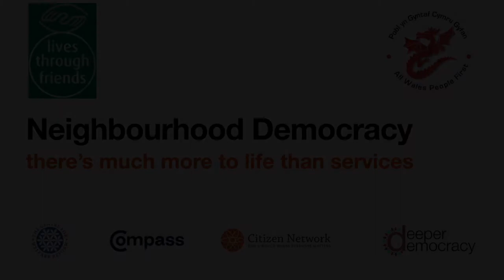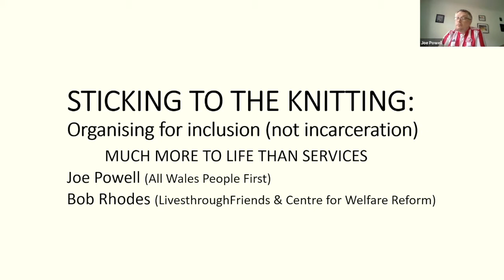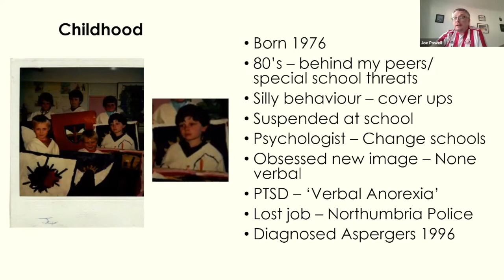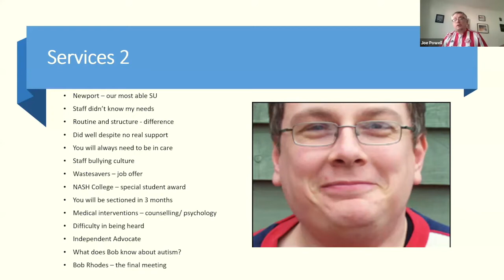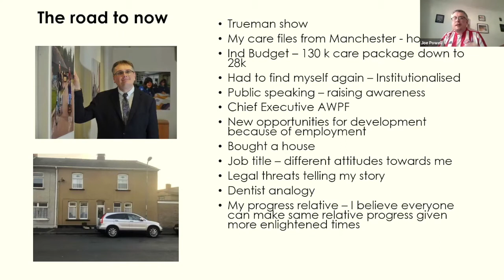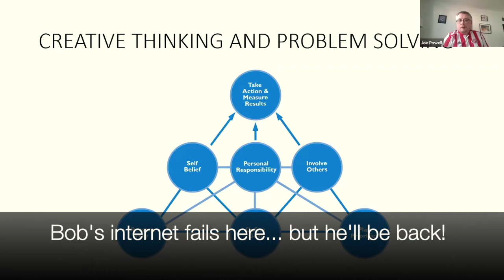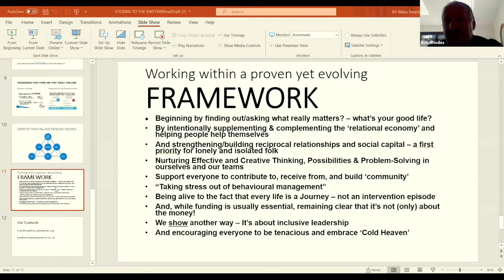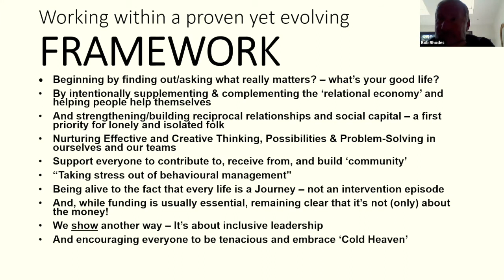There's More to Life Than Services - social care as a route to full citizenship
Joe Powell is the CEO of All Wales People First and Bob Rhodes is the founder Director of Lives Through Friends. In this webinar Joe talks about his personal experience of a care system which fails to treat people as citizens and Bob explains how social care has costs its way - focusing on commodified and failing services - rather than helping people build lives of meaning.